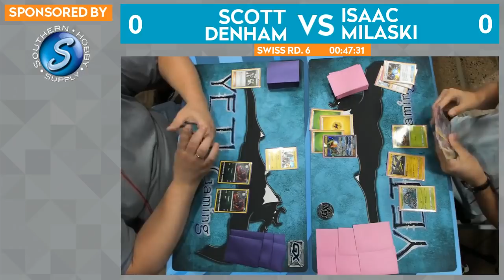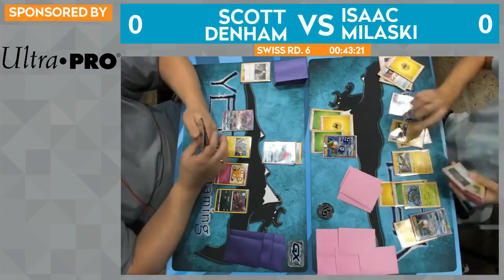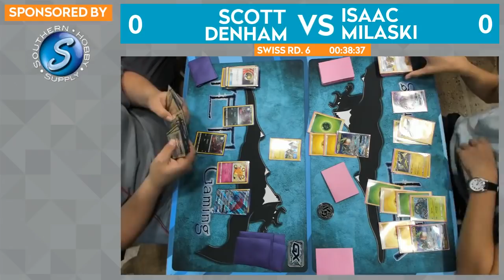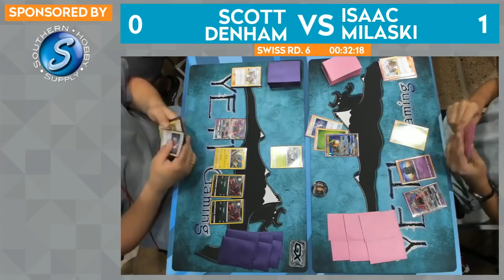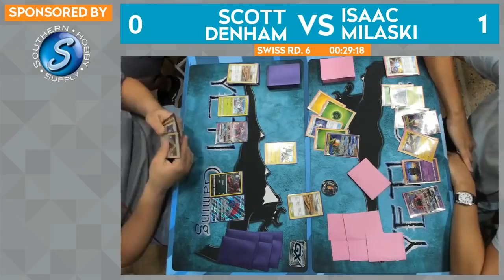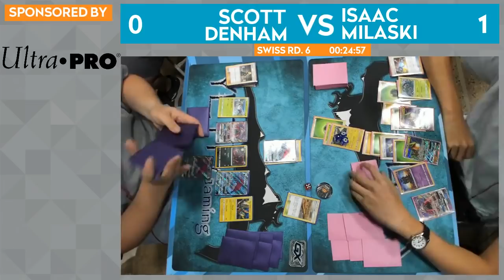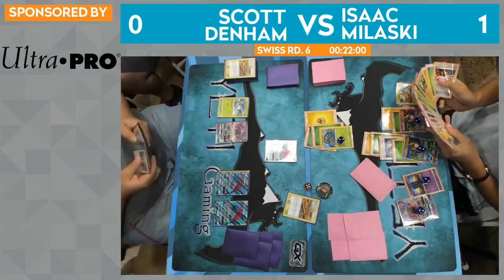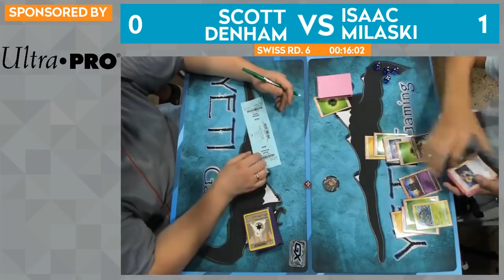Swiss R6 Scott Denham Vs Isaac Milaski Pokémon Philadelphia Regionals 2018